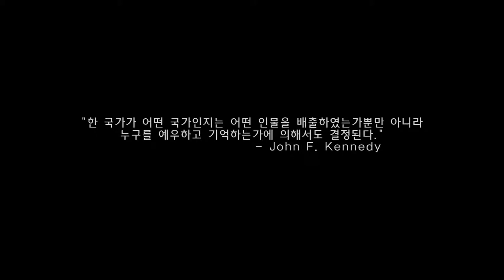Medal Of Honor: Warfighter Playthrough - "Unintended Consequences"(EP-1)